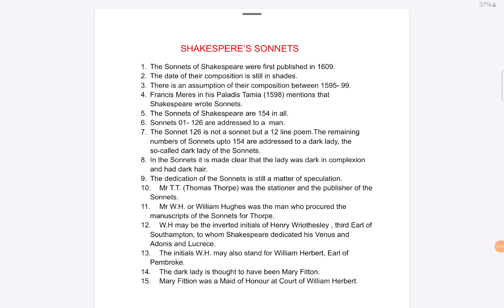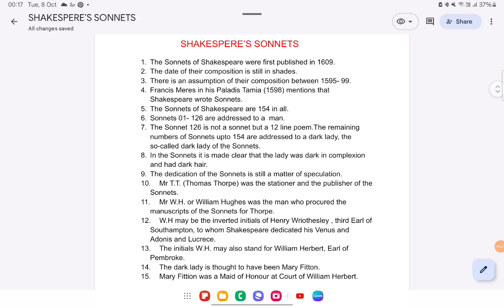SHAKESPERE’S SONNETS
Sonnet | Petrarchan sonnet| Shakesperean Sonnet | English Sonnet | Spencerian Sonnet| Curtailed Sonnet| Rhyme Scheme